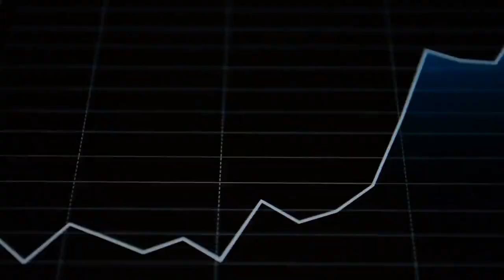Le blé français reprend sa place sur le marché algérien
Le déclenchement de la guerre en Ukraine a fait planer des incertitudes  sur l'approvisionnement du marché mondial en blé, étant donné que la Russie et l'Ukraine en sont les principaux producteurs et exportateurs.